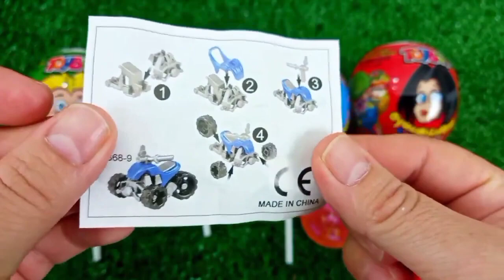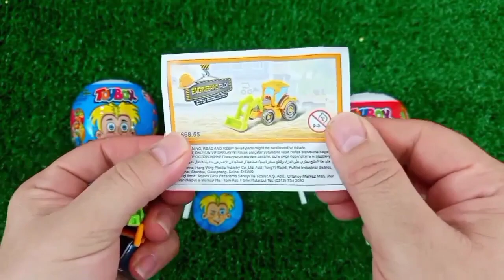ASMR RAINBOW 막대사탕과 과자! 맛있는 무지개 막대사탕ASMR Mukbang 두찜 신메뉴 스팸부대찜닭 먹방 떡볶이 튀김 치즈볼 | HIU